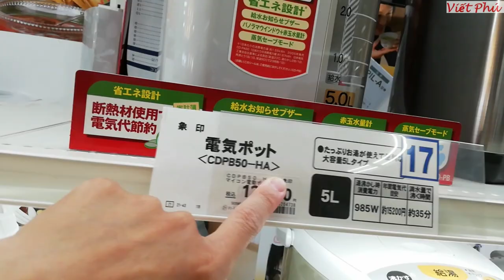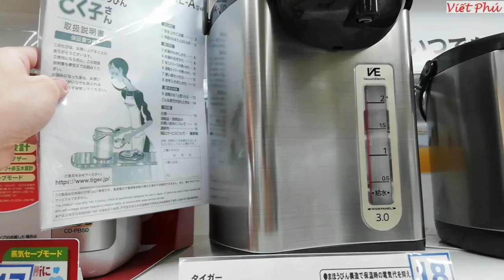Nồi cơm cao tần, máy sinh sinh tố, bình siêu tốc Nhật Bản/ Viết Phú JP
Nồi cơm cao tần, máy sinh sinh tố, bình nấu nước Nhật Bản/ Viết Phú JP
Nồi cao tần 1.8l có giá từ 4.5-5.5tr về đến VN